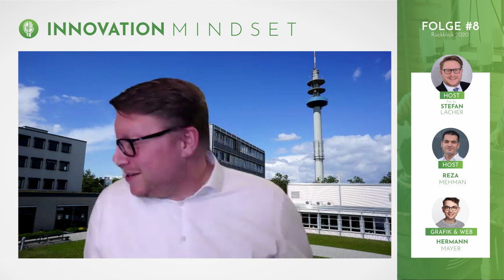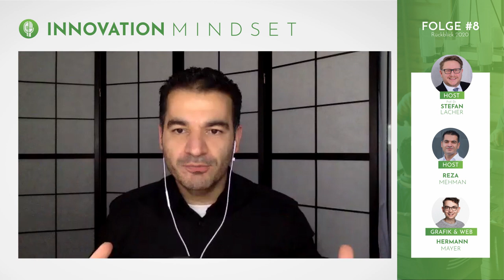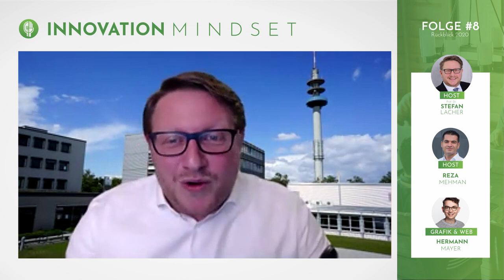#008 - Die besten Momente aus den letzten "Innovation Mindset" Folgen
Zeit für uns einen Rückblick zu wagen! Sieben Folgen, Sieben spannende Gäste!
Was uns besonders in guter Erinnerung geblieben ist, besprechen wir in der heutigen Folge.

00:44 Persönliche Vorstellung durch Reza

02:41 Persönliche Vorstellung Hermann

03:44 Persönliche Vorstellung Stefan

07:41 Folge #1

11:39 Folge #2

16:33 Folge #3

20:19 Folge #4

24:29 Folge #5

28:09 Folge #6

33:59 Folge #7

40:00 Abschlussfrage: Was bedeutet Innovation Mindset?